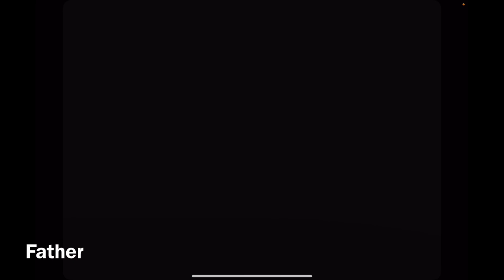Rebirth Jessica Cruz Challenge: Expert Difficulty #2 | Injustice: Gods Among Us Mobile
Completing Rebirth Jessica Cruz challenge in expert difficulty for the second time.